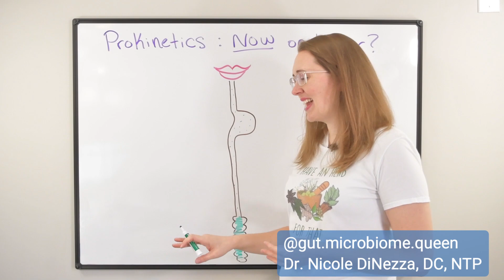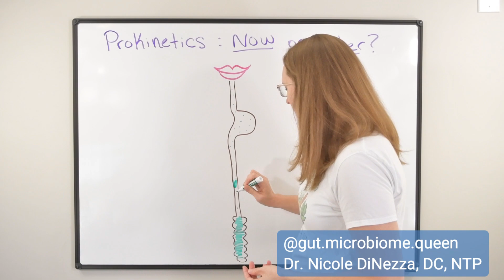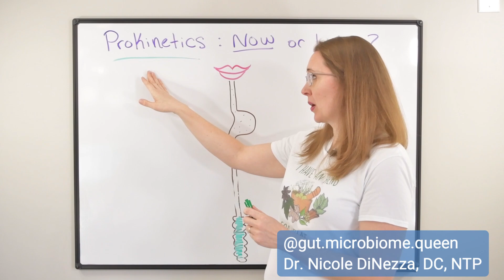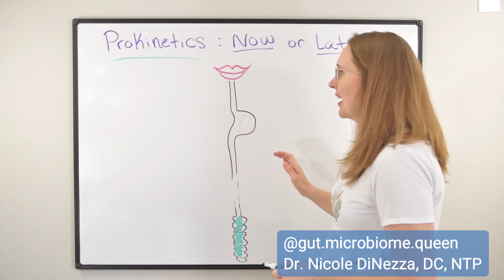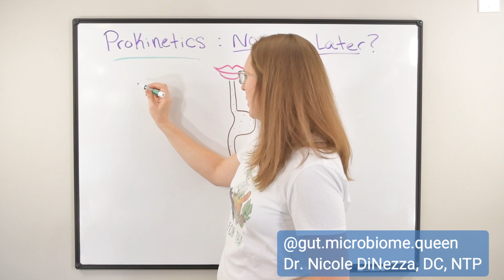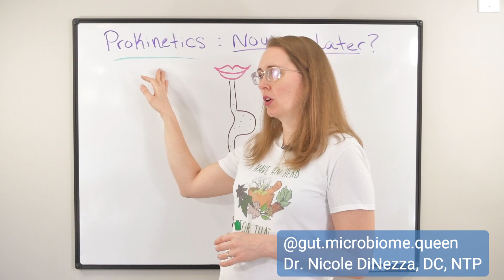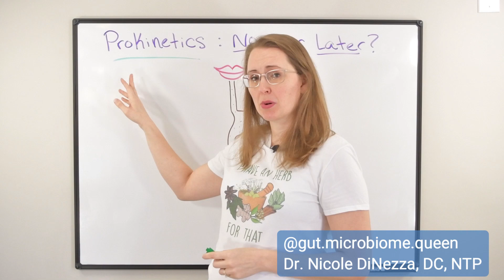Prokinetics for SIBO... After Treatment? Or During?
Most of the time, SIBO experts and SIBO doctors tell you to take a prokinetic after your SIBO treatment (antimicrobials or antibiotics). The idea is that this will prevent a SIBO relapse by stimulating your MMC. But, is this the best way to use this tool? Or might it be better to use a prokinetic DURING your SIBO treatment?